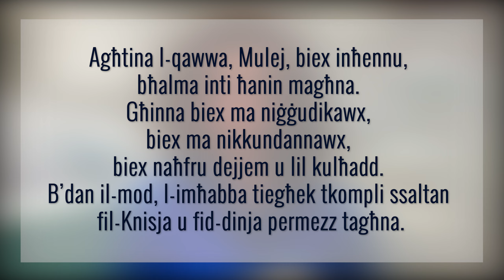Il-Mixja tar-Randan 2021 #13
It-Tnejn tat-Tieni Ġimgħa tar-Randan - Dr Tanya Camilleri Casha

“Mulej, timxix magħna skont ma ħaqqhom ħtijietna.” (Salm 103:10)